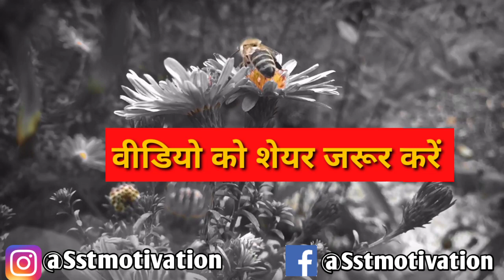Best Life Changing Story For Husband Wife By Shivam Tomar / Husband Wife Real Life Story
MY SETUP-
My Microphone
My Laptop
My Second Microphone
My Phantom Power